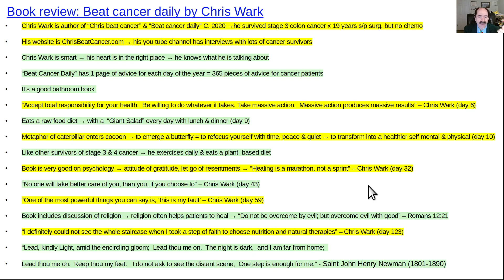Book review Beat cancer daily by Chris Wark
Chris Wark is a long time survivor of colon cancer